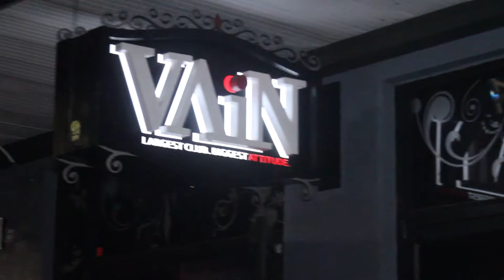Vain NightClub EVERY TUESDAY (starring Infamous P)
Infamous P is shutting down Vain NightClub every Tuesday night. This is just a preview on how it gets down. Come out and enjoy yourself every Tuesday night at Vain NightClub.